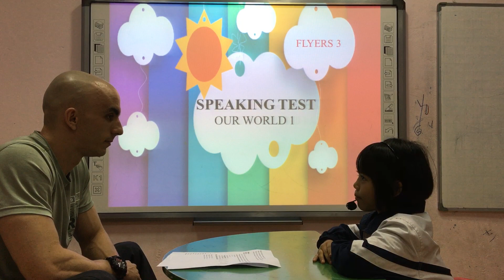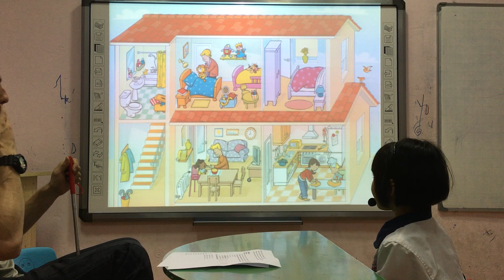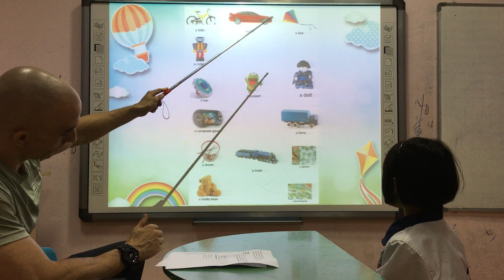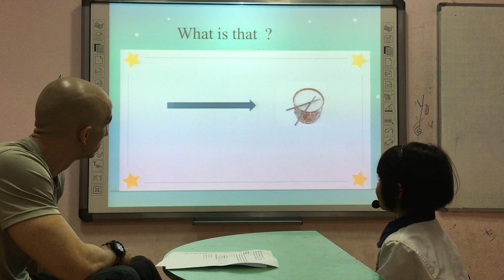Alice -Flyers 3-Speaking test OW 1 - 14/11/2020